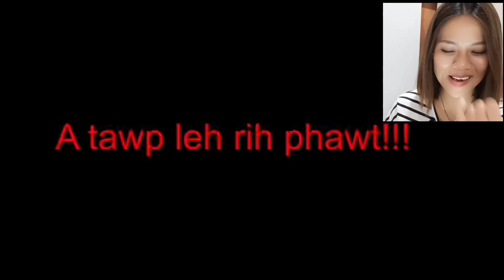Lalnuna leh lalmuana mibo zawn en leh ang aw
Hi..

Ka video te min lo thlirsak avangin ka lawm e.
suggest emaw advice in neih chuan comment lamah lo sawi zel ru aw a leng vek e.

This content is for the purpose of entertainment.